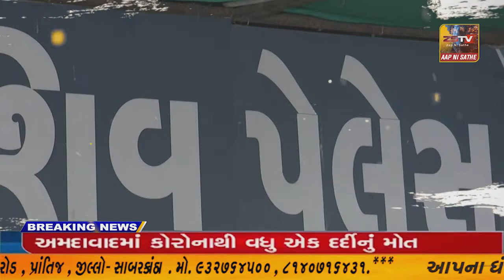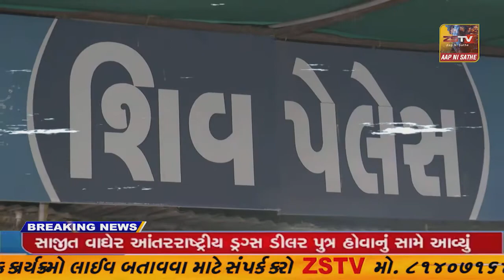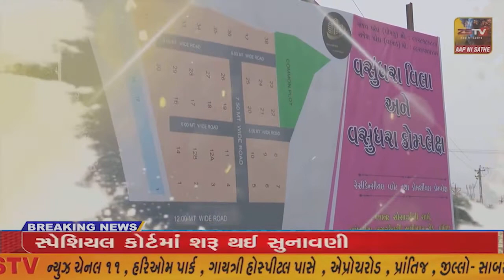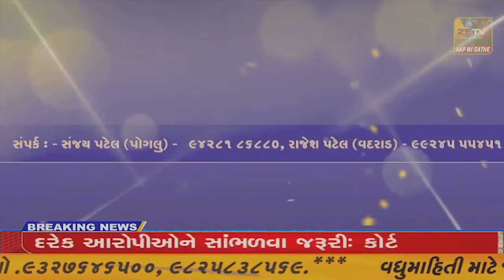અમીરગઢહોલીના દિવસે ઠેર ઠેર થયું હોલિકા દહન લોકોએ સુખ શાંતિ માટે કરી પ્રાર્થના